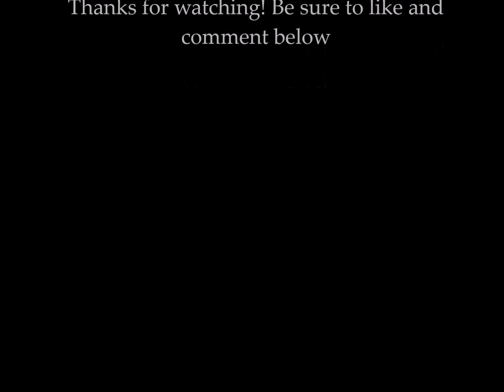The Amazing Spider-man Tribute- "Gifts and Curses" - HD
I've been wanting to make this video ever since I was a kid and first saw Spider-man. Now that I'm finally making my own videos, I made sure to put lots of work into this! Please enjoy! The song is "Gifts and Curses"  by YellowCard from the Spider-man 2 soundtrack. This is purely a fan made tribute for entertainment and not for profit. Please support the official release!**